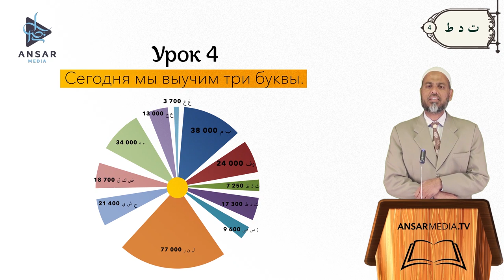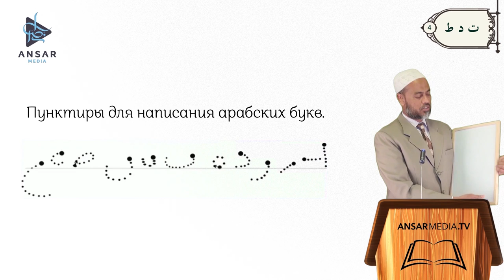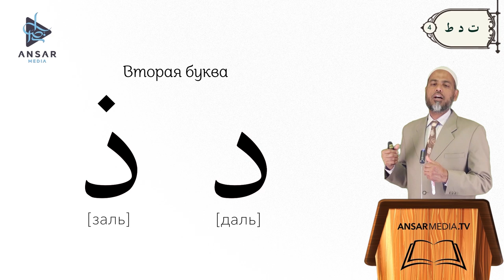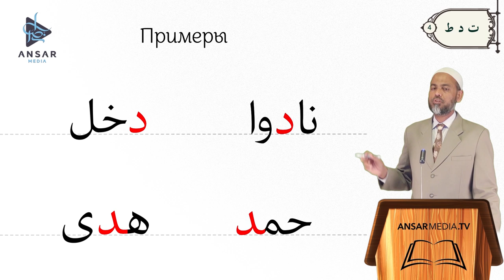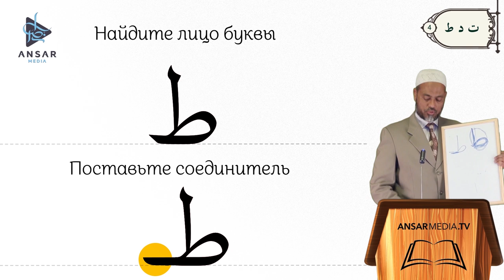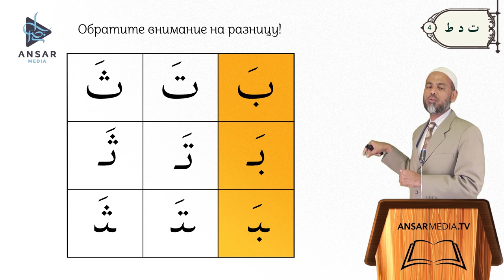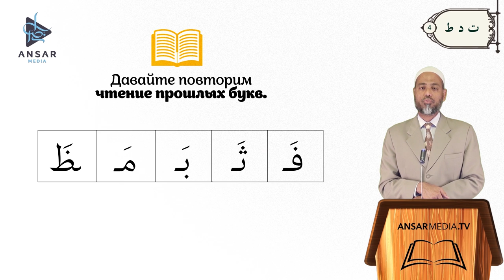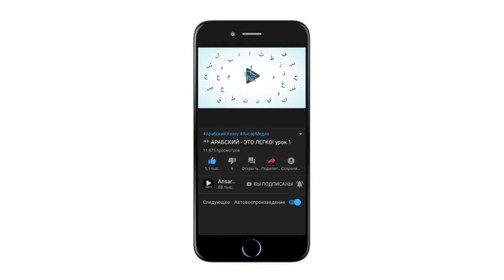АРАБСКИЙ - ЭТО ЛЕГКО! урок 4 | ﻁ (то), ﺩ (до), ﺕ (та)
Если кто-то думает что арабский это трудно 🤔
то достаточно посмотреть наш цикл "Арабский - это легко".👌
Наш следующий урок, в котором мы изучим еще три буквы ت د ط
даст вам понимание того каким образом можно запомнить написание и звучание этих букв.
Пополните ваш багаж знаний арабского просматривая наши уроки и тем самым вы научитесь не только читать и писать но и выучите слова
чаще всего встречающиеся в Коране.
Благодаря этому быть может вы отдаленно начнете понимать примерный смысл некоторых аятов. 😉
Да поможет Аллах вам и нам. Аминь!🤲